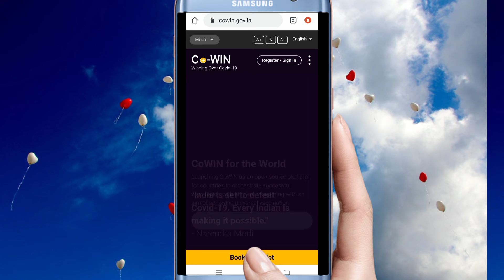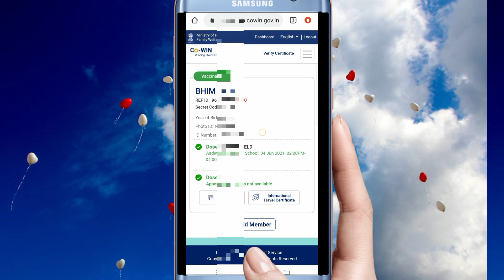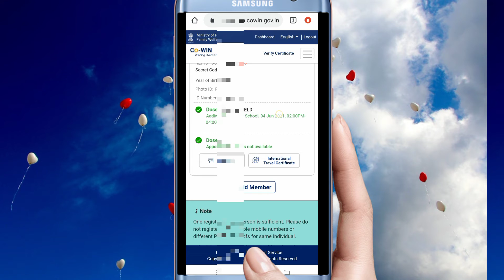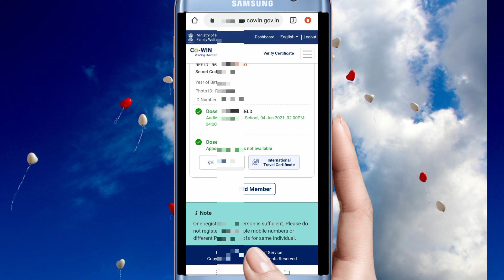covid-19 International certificate Download in mobile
Hello Dosto,
Mera naam Bhim sahu hai aur mera channel aao sikhe kuch mein aap ka sawagat hai .

                             Doston aaj ki video mein Ham janenge ki aap Videsh Jana Chahte Hain To aap apna covid-19 certificate mobile se kaise download kar sakte hain

1)vaccine certificate
2)covid 19 certificate download
3)Download vaccine certificate
4)how to download covid vaccination certificate
5)covid vaccine certificate download
6)how to download vaccination certificate
7)download covid vaccine certificate
8)how to download vaccine certificate
9)how to download international travel certificate
10)covid-19 certificate download 11)covid-19
12)how to link passport with vaccination certificate